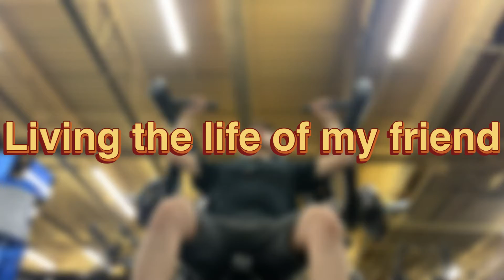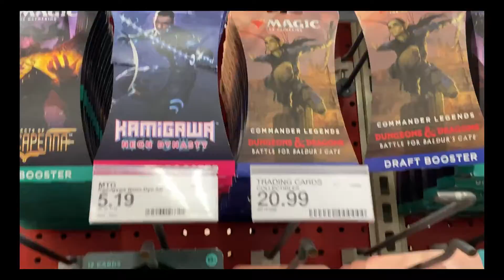Ep 34 a day In life as my friend aka call Ramon￼